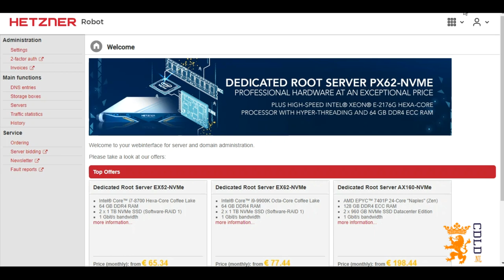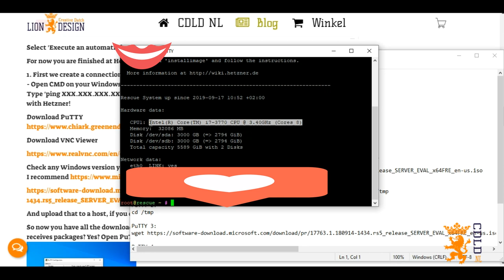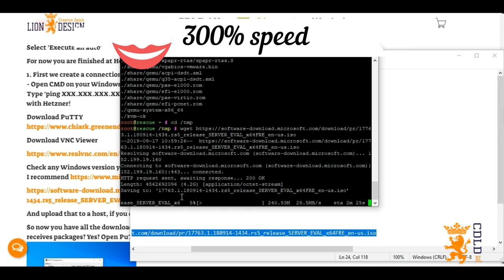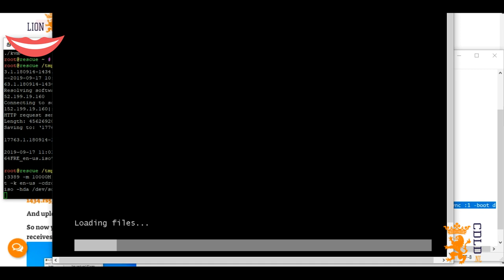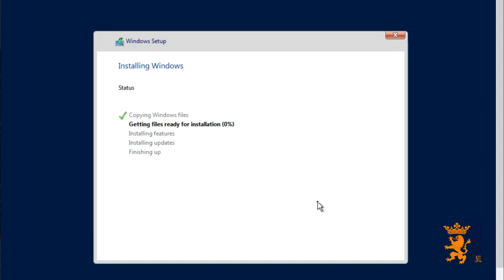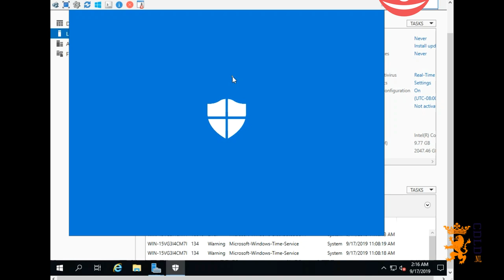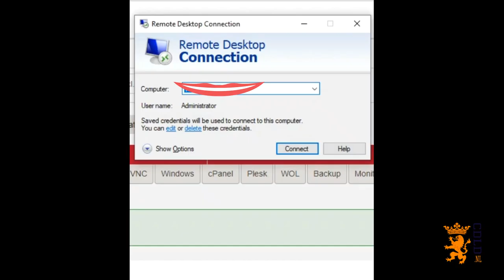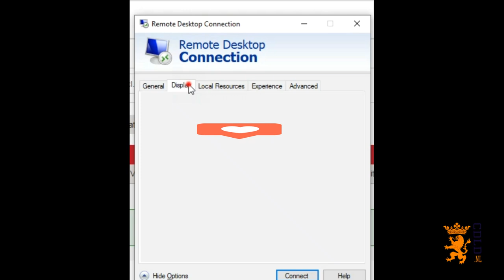[CDLD.NL] (OLD VERSION) FREE GRATIS Install Windows Server on Hetzner dedicated server, VPS, RDP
UPDATED on 13-aug-2021
All the steps:

‼‼ NEW VIDEO ‼‼ maybe it's more easier for installing: 2 methods

In this short but powerful video I will try to explain you how to install any Windows to a Hetzner dedicated server. Perhabs it will work on other dedicated servers too!

The following steps I didn't create by myself, but I made it with a few more details and in English.

© All the steps you need from PuTTY 1,2,3,4 and VNC 1; +SDA or NVMe disks

- Downloads:
🔽 PuTTY

Check any Windows version you want to use!

⚠⚠⚠ LEAVE PuTTY OPEN UNTIL EVERYTHING ELSE IS FINISHED! ⚠⚠⚠

⚠⚠⚠ Start already VNC while Windows is uploading to the server! ⚠⚠⚠

Windows 10 Enterprise LTSC (formerly LTSB)

(This has nothing to do with CampDrive Online, but just doing some experiments for the future!)